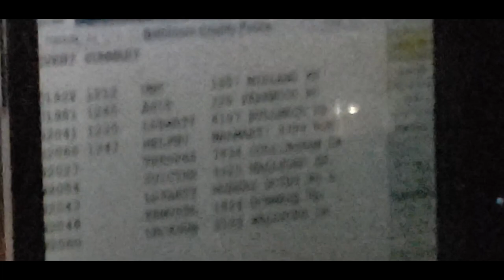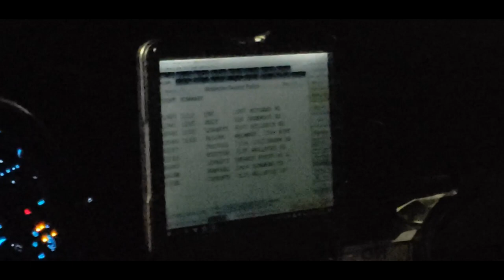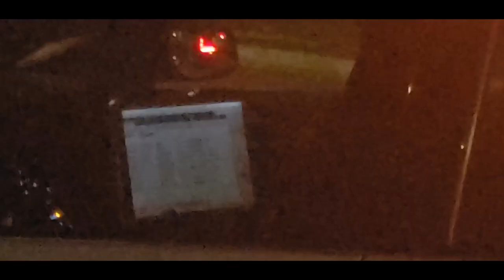Watersedge House Party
Hundreds of teens attend a house party.
Baltimore County Police shut it down.